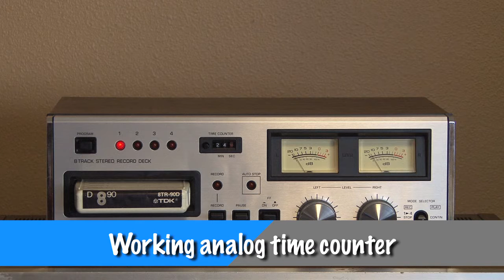Panasonic RS-808 Stereo 8 Track Tape Deck, for sale on eBay, November 2, 2017